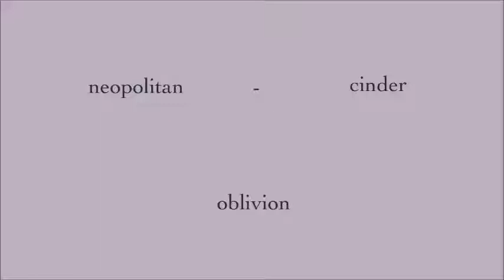neopolitan x cinder pmv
song is a remix of oblivion, made by Ctrl Ult Delete (i think)